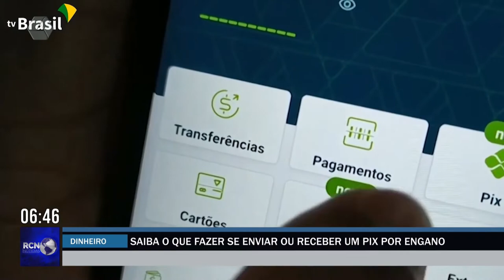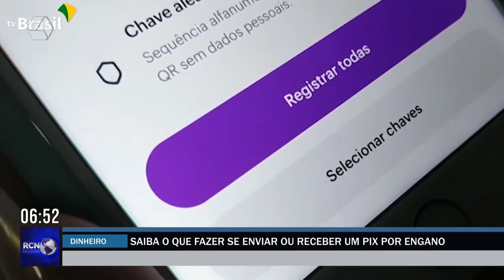Saiba o que fazer quando enviar um Pix errado